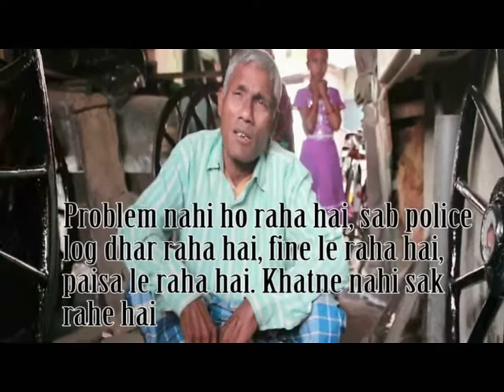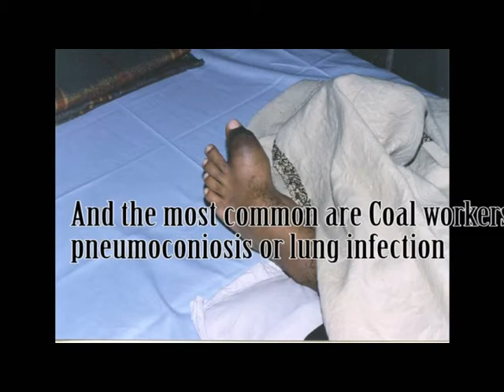shameen hand pulled rickshaw